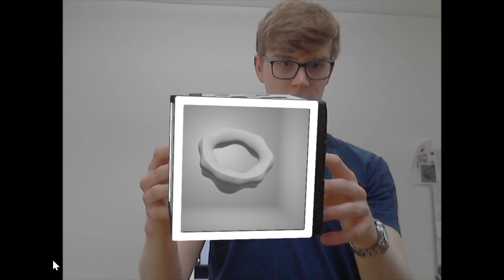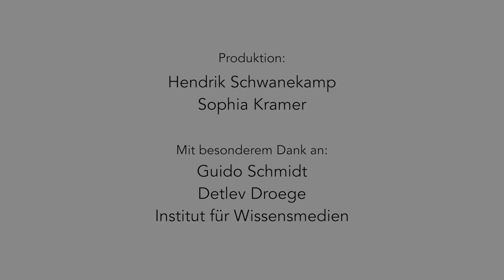ARCube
ARCube Augmented Reality Projekt von Artur Wasmut, Alexander Gauggel und Tobias Frisch.